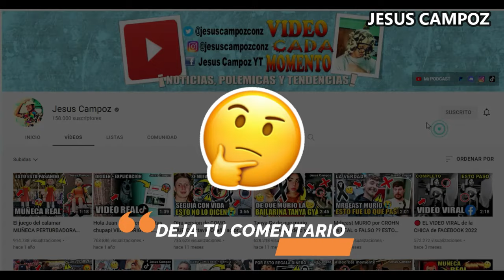Monterrey vs. Inter Miami en vivo, donde ver, a que hora juega rayados vs. inter miami CONCACAF 2024